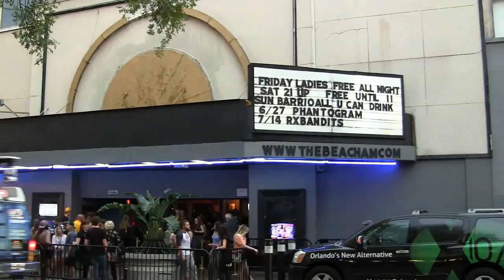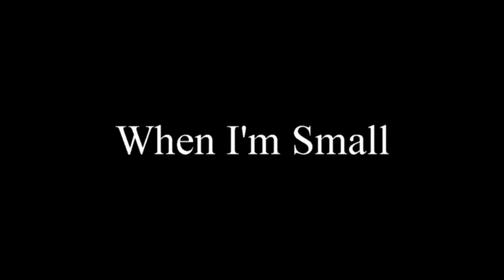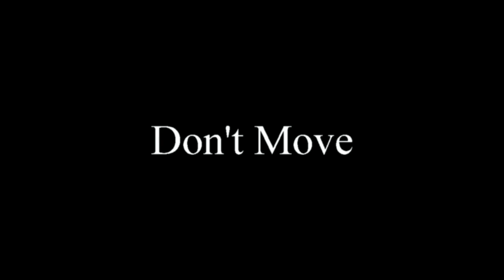Phantogram HQ at The Beacham in Orlando Florida June 27, 2014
Phantogram preforming at The Beacham in Orlando Florida. This was not made or intended for Piracy or to offend Copyright. Just Recording the show with a proper camera instead of an IPhone or Smartphone Device that has horrible mic quality. This is to make the band look as good as possible and sound quality of a live show. I'm a fan of Phantogram or any other Band's show I attend and record. This is for my personal use and to share with friends. I never want to gain monetary funds from this video. This is a Tribute to Phantogram one of the best bands of this generation.

Black Out Days
When I'm Small
Don't Move
Nothing But Trouble
Fall In Love
Bill Murray
Mouth Full of Diamonds